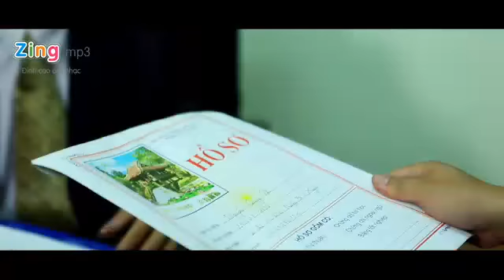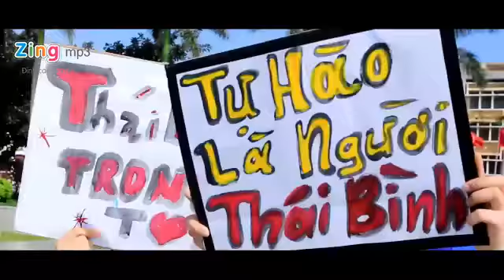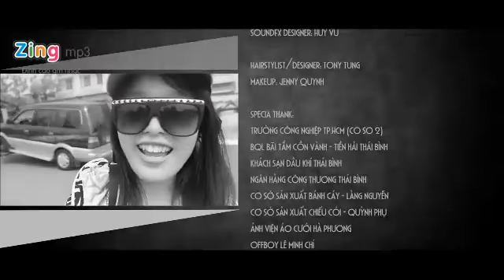Thái Bình Trong Tôi - NQP | Video Clip MV HD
MV Thai Binh Trong Toi NQP Vietsub, xem Video Clip Thái Bình Trong Tôi NQP bản đẹp nhất HD. Nghe Nhạc Hay